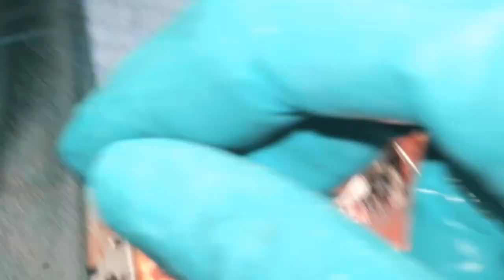Yasui (Norwood+Rastelli) operation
Unedited HD video of Yasui (Norwood+Rastelli) operation in a 8 day old baby with Interrupted aortic arch type A, DORV with severe aortic stenosis and an aortic-pulmonary window.